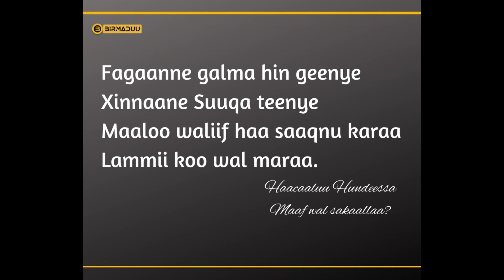Fagaanne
Fagaanne galma hin geenye
Xinnaane suuqa teenye
Maaloo waliif haa saaqnu karaa
Lammii koo wal maraa.